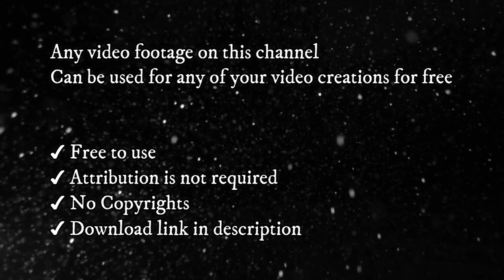Free Beautiful Women Stock Footage | Girl Footage Stock | No Copyright Video | Romance Post BD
In this video, Free Beautiful Women Stock Footage | Girl Footage Stock | No Copyright Video | Romance Post BD. You can watch these videos with no copyright in this video. This stock footage is free to use you can use this video for your project or commercial purpose but you can't sell this. You don't need to ask for permission to use this footage.